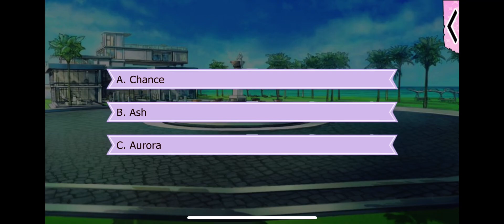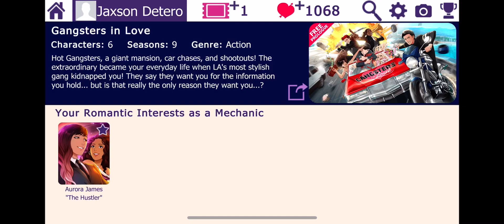Gangsters in Love SPECIAL POV STORY- Aurora James